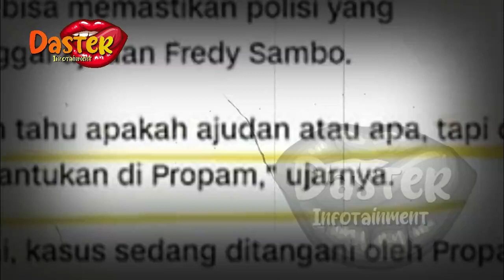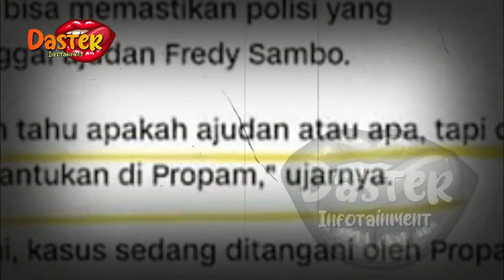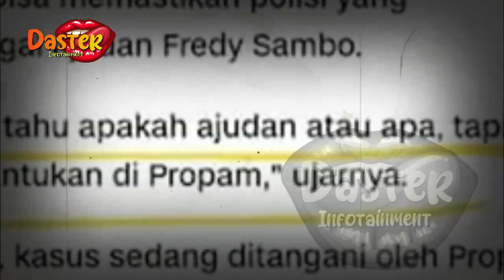HARI INI | KELUARGA BRIGADIR J TUNJUKKAN HAL TAK WAJAR INI,FERDY SAMBO DAN ISTRI SEMAKIN TERPOJOKKAN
insertlive,
insert today,
insert pagi,
insert siang,
infotainment,
indonesia,